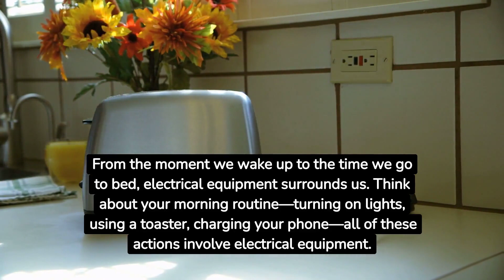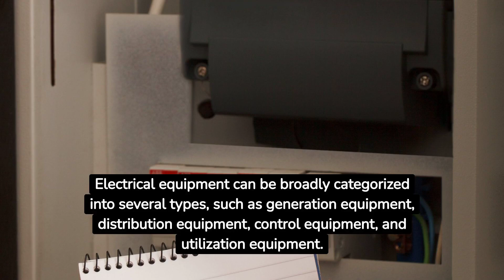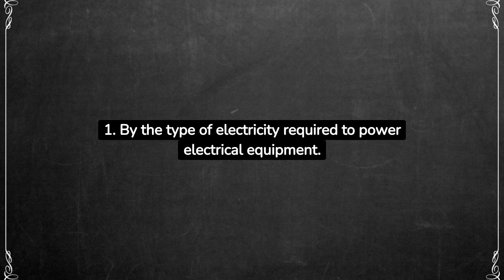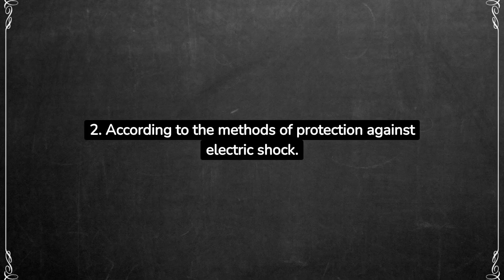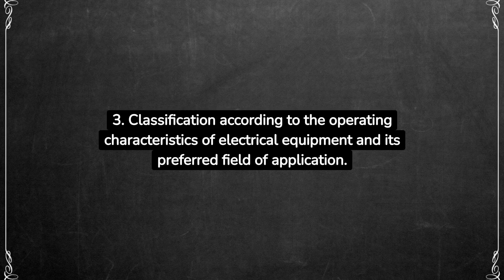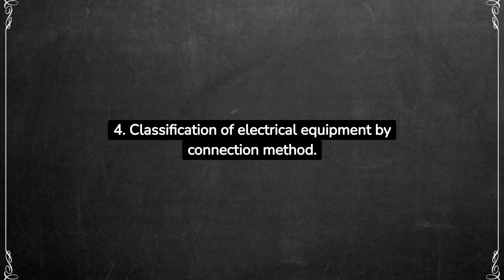Your Guide to What Is an Electrical Equipment - Everything You Must Know!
In this informative video, we delve into the world of electrical equipment, exploring its various types, functions, and significance in our modern lives. Whether you're a novice or an enthusiast, this guide will provide you with a comprehensive overview of what electrical equipment is, how it works, and its importance in our daily activities. Join us as we unlock the mysteries behind the technology that powers our world.